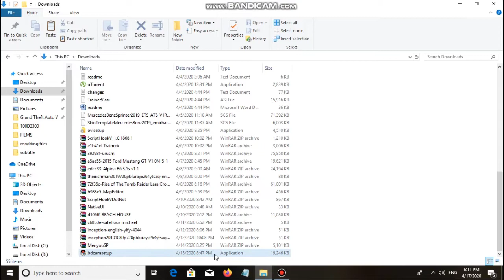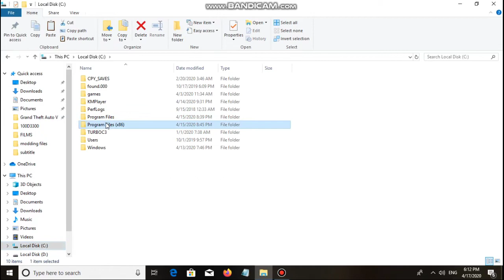How to record screen in computer/laptop | കംപ്യൂട്ടറിൽ എങ്ങനെ സ്ക്രീൻ റെക്കോർഡ് ചെയ്യാം | TBM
കംപ്യൂട്ടറിൽ അല്ലെങ്കിൽ ലാപ്ടോപിൽ ഈസിയായി സ്ക്രീൻ റെക്കോർഡ് ചെയ്യുന്നത് എങ്ങനെയെന്ന് ഈ വീഡിയോയിൽ നമ്മുക്ക് നോക്കാം.
Watch, Enjoy, Like and Sub on...😎